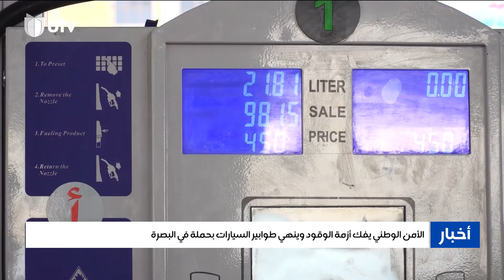الأمن الوطني يفك أزمة الوقود وينهي طوابير السيارات بحملة في البصرة